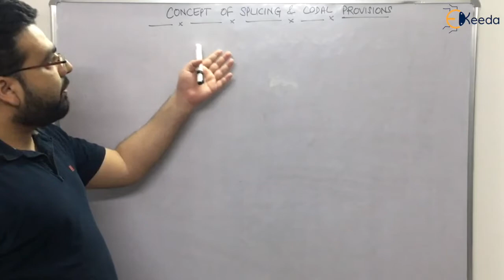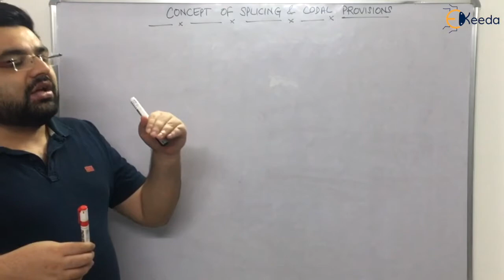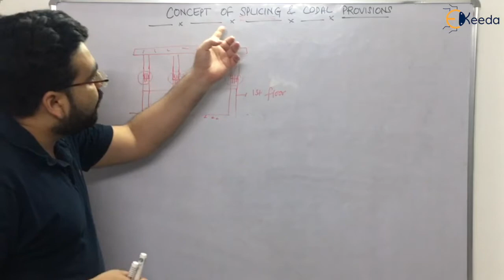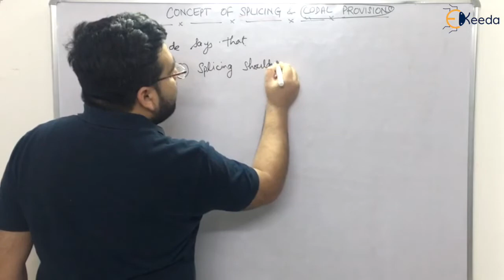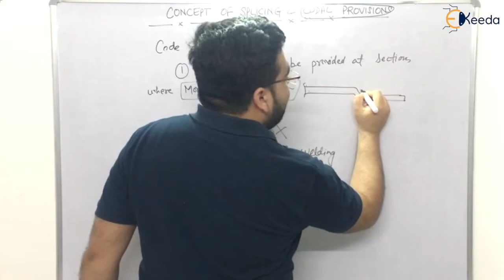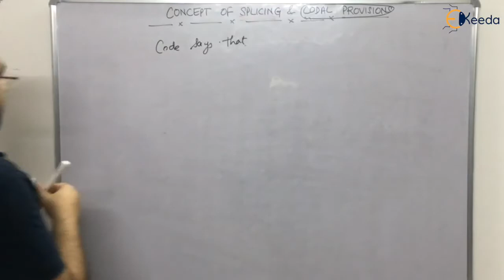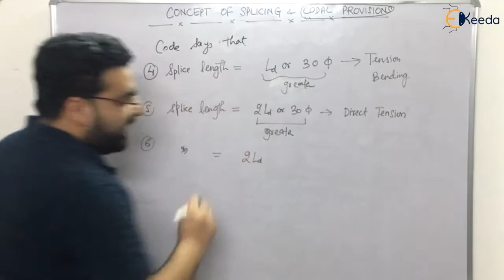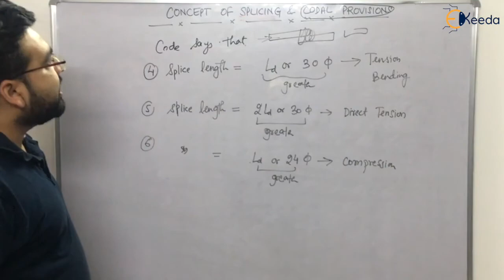Concept of Splicing and Codal Provisions | Concrete Structures - GATE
This video will discuss the concept of splicing in reinforced concrete construction and provide an overview of the codal provisions for splices.

What is splicing?

Splicing is the method of joining two reinforcing bars together to form a continuous bar. Splices are required in reinforced concrete construction because the lengths of reinforcing bars are limited.

Types of splices

There are two main types of splices: lap splices and mechanical splices.

Lap splices are the most common type of splice. They are created by overlapping the ends of two reinforcing bars.
Mechanical splices are used when a lap splice is not possible or practical. They are created using mechanical devices, such as couplers or sleeves.
Codal provisions for splices

The codal provisions for splices are specified in building codes. These provisions specify the minimum length of a splice, the type of splice that can be used, and the location of the splice.

Benefits of splicing

Splicing allows for the use of longer reinforcing bars, which can improve the strength and durability of a reinforced concrete structure.

In this video, we will discuss:

The different types of splices
The codal provisions for splices
The benefits of splicing

Happy Learning.